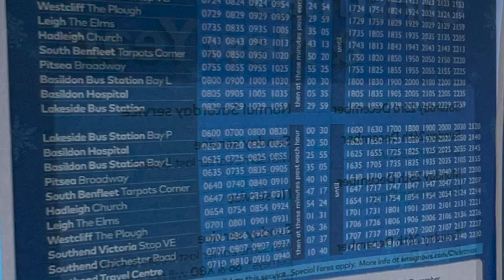First video of 2024!! | Ensign Bus Route X1@147/LX17DZH (Southend - Lakeside)